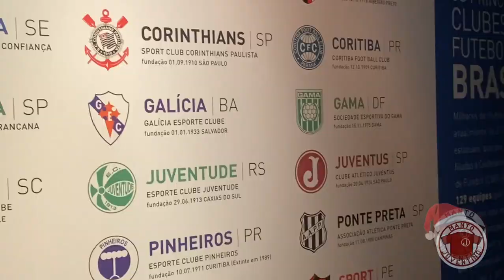Retrospectiva Juventina 2022 | Manto Juventino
Os fatos e vídeos que marcaram o ano de 2022 do Juventus e do canal Manto Juventino.